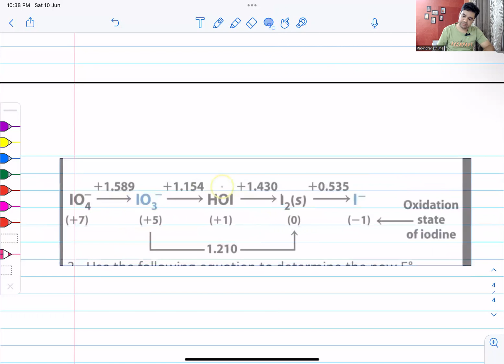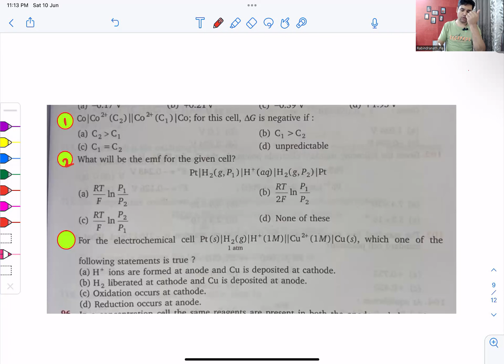L-5 ELECTROCHEMISTRY(CF-2024)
* Latimer diagram, Concentration cell and Products of electrolysis